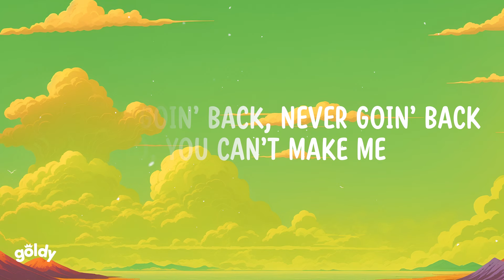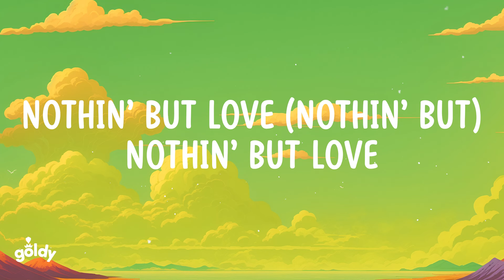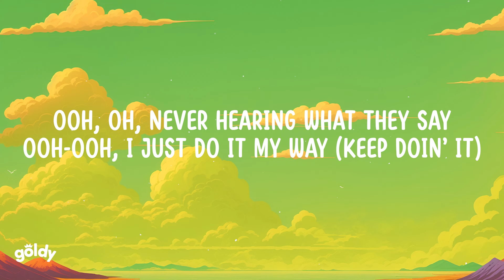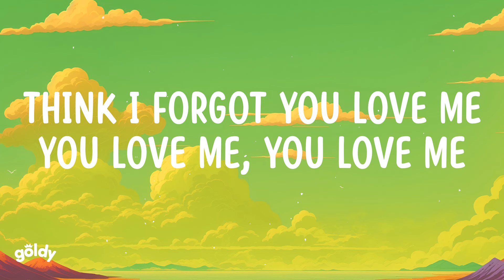SZA - Broken Clocks (Lyrics)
Lyrics:
[Verse 1]
Run fast from my day job
Runnin' fast from the way it was
Jump quick to a paycheck
Runnin' back to the strip club
I'm never goin' back, never goin' back
No, you can't make me
Never goin' back, never goin' back (Nah)
They'll never take me
I've paid enough of petty dues
I've heard enough of shitty news
I've had a thing for dirty shoes since I was ten
Love dirty men alike

[Pre-Chorus]
Ooh
Better day than yesterday (Keep cuttin' up)
Ooh
I just take it day by day
Ooh, oh
Never hearing what they say (Uh)
Ooh-ooh (Mm)
I just do it my way

[Chorus]
All I got is these broken clocks
I ain't got no time
Just burnin' daylight
Still love, and it's still love, and it's still love
It's still love, still love (Still love), still love
It's still love, it's still love
Nothin' but love for you (Nothin' but)
Nothin' but love (Nothin' but)

[Post-Chorus]
All that I've got, pieces and pages
Talkin' a lot, sorry, I'm faded (Turnin' up real good tonight)
Think I forgot you love me (Think I forgot the other night)

[Verse 2]
Got a shift at 10 AM (Yeah)
Gotta dip at 10 PM (Nah)
Gotta get that cash
Won't get past a lunch break
I ain't had a smoke break
In about two days, don't break (Ugh)
Been about three years since I dated you
Why you still talkin' 'bout me like we together?
I moved on for the better, you moved on to whoever
I was down for whatever and then some
You gon' make me late to work again

[Pre-Chorus]
Ooh
Better day than yesterday
Ooh
Ooh, oh
Never hearing what they say
Ooh-ooh
I just do it my way (Keep doin' it)

[Chorus]
Just burnin' daylight
It's still love, and it's still love (Still love)
Nothin' but love for you

[Bridge]
I don't eat, can't sleep past 9 AM
Heartbeat make me feel young again (Make me feel like a—)
Can't beat 'em, just join the party (Let me join the party)
I don't wanna, don't need nobody

[Post-Chorus]
Talkin' a lot, sorry, I'm faded
Think I forgot you love me

Think I forgot you love me, You love me, you love me.